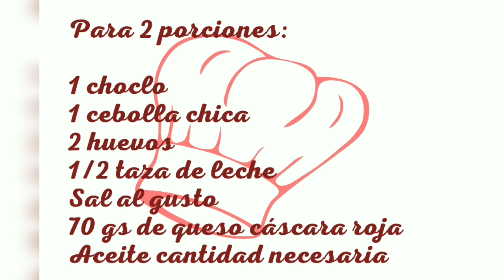Chipa guazú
Hoy se cocina:
Un canal pensado para todos con recetas fáciles y super variadas.
Seguinos en:
Instragram: hoysecocina__